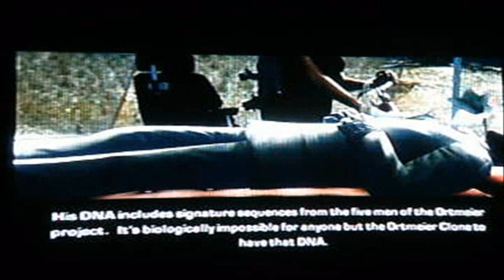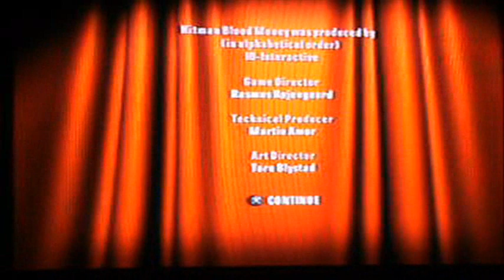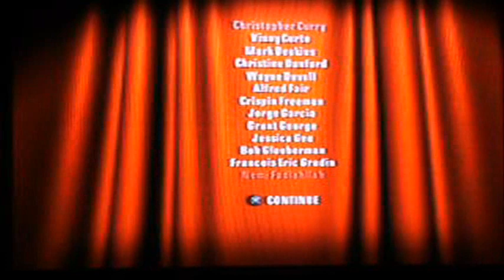Hitman Blood Money Video Walkthrough: Requiem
This is my video walkthrough for the PS2 version of Hitman Blood Money.

This video covers the finale Requiem. My next walkthrough starts August 10th.